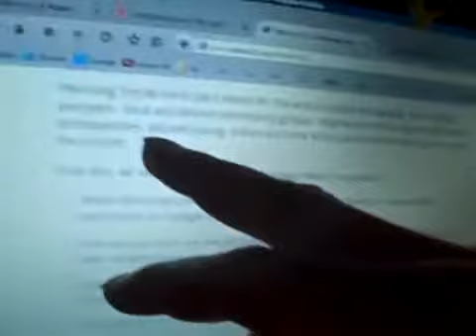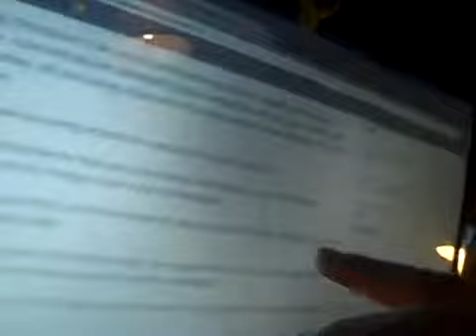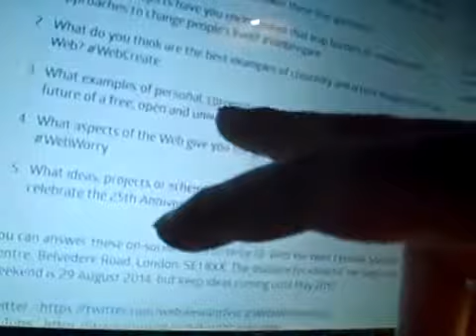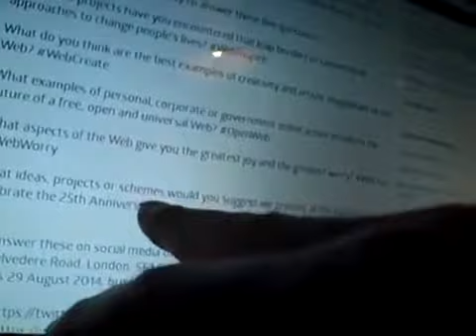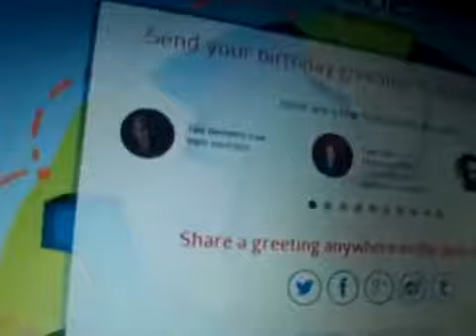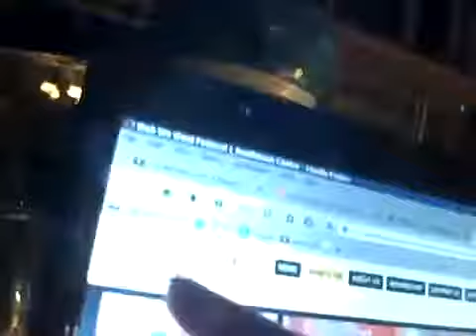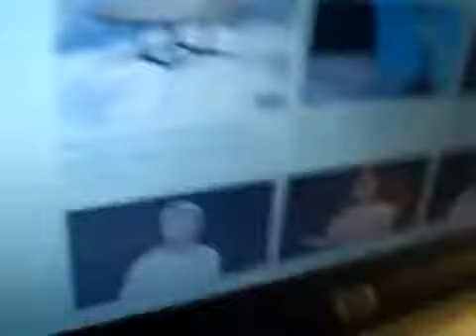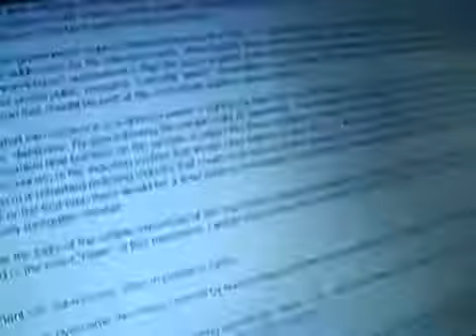(Inmendham) re Tim Berners Lee A Magna Carta webat25 org (2014)